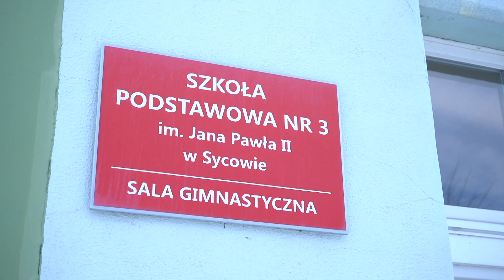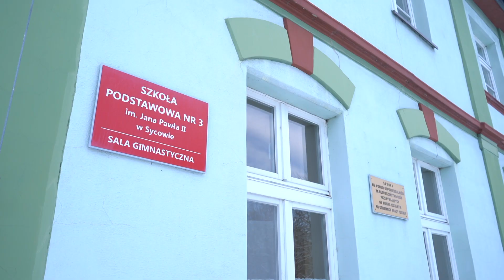Sala gimnastyczna przy Alei nad Wałem w Sycowie idzie do remontu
Sala gimnastyczna szkoły podstawowej nr 3 w Sycowie zostanie wyremontowana. Umowa z wykonawcą została podpisana 19 stycznia, a wszystkie prace planowo mają potrwać do końca kwietnia bieżącego roku.